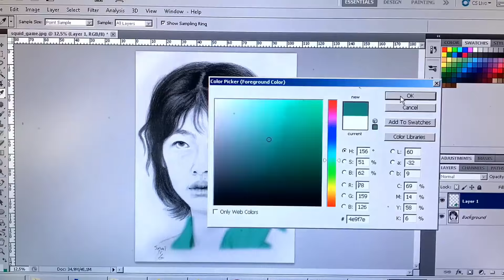SQUID GAME - Drawing player 067 Kang Sae Byeok (Jung Ho-yeon ) - Redlight Green light Music remix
SQUID GAME - Drawing player 067 Kang Sae Byeok (HoYeon Jung) - with Redlight Green light Music remix
Remix by : Kim Carter
Fusion Cube Music Productions

You sure have heard of the new Netflix show called Squid Game, right? it's everywhere and everyone is talking about it, I myself even thought about making a review about it because yes I have actually watched it.
But first i decided to draw one of the main characters of the TV show and see if people are interested.
The new Original Netflix series is mostly about some players that are invited to an island to play 6 games in 6 days, the winners will take millions of dollars (in korean currency of course) and the losers.. well they were terminated.
The song you hear with the video is a remix of the slogan of the first game they played, it was called "red light green light", it is basically a game where you can move as long as the light is green but once it becomes red you must stop where you are and not make any moves, if you do you lose.
I liked the song remix so much so I included it with my video.

Jung Ho-yeon (Korean: 정호연; born June 23, 1994) is a South Korean fashion model and actress. Vogue has dubbed her as "Korea's next top model", and she appeared on the namesake show's 4th season (where she was placed second). She was ranked as one of the "Top 50" fashion models by models.com.
Jung was born in Seoul, South Korea and has two siblings. Jung graduated from Dongduk Women's University and majored in modeling. Jung has been in a relationship with actor Lee Dong-hwi since 2016.